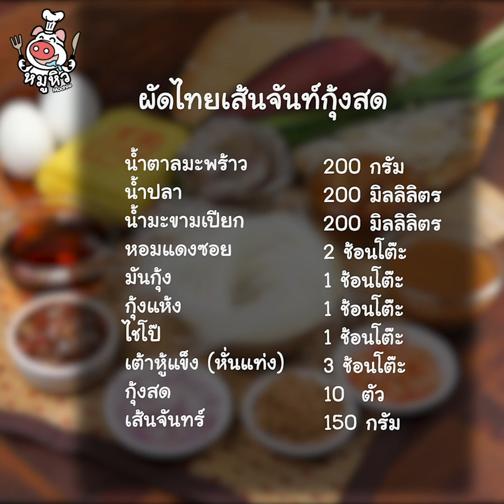[แจกสูตร] ผัดไทยเส้นจันท์กุ้งสด - สูตรลับของเจ๊หมู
ผัดไทย เมนูเส้นที่คนไทยชื่นชอบมาก
ผัดไทยเส้นจันท์ อร่อยแน่นๆ จดสูตรกันค่ะ

- น้ำมะขามเปียก 200 มิลลิลิตร
- หอมแดงซอย   2 ช้อนโต๊ะ
- มันกุ้ง 1 ช้อนโต๊ะ
- กุ้งแห้ง 1 ช้อนโต๊ะ
- ไชโป๊ 1 ช้อนโต๊ะ
- เต้าหู้แข็งหั่นแท่ง 3 ช้อนโต๊ะ
- กุ้งสด 10  ตัว
- เส้นจันทร์  150 กรัม
- น้ำผัดไทย   1/2 ถ้วยตวง
- ใบกุ้ยช่าย 30 กรัม
- ไข่เป็ด 2 ฟอง
- ถั่วงอก
- กุ้ยช่าย
- ถั่วลิสงป่น
- มะนาว